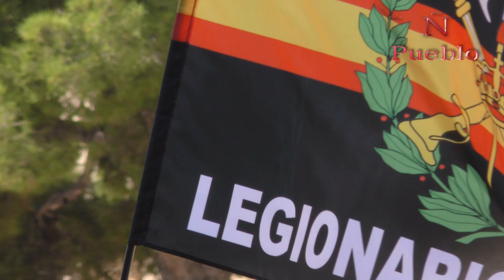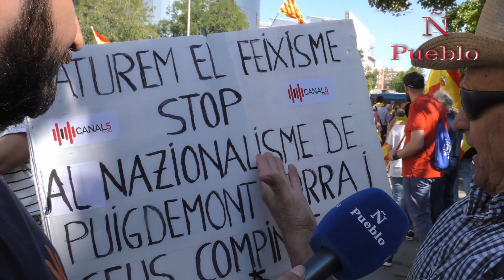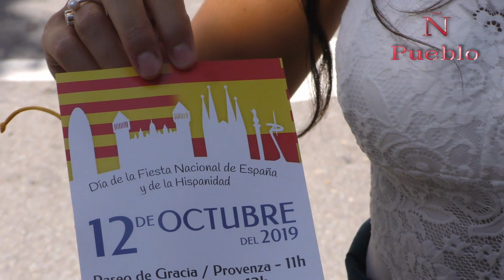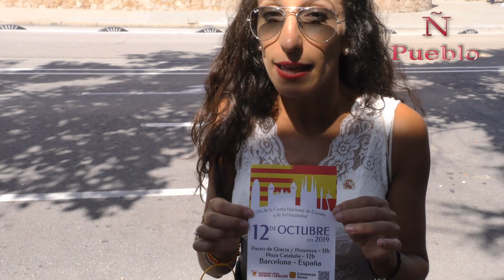CUP desaparece frente al «Bruc» del Ejército ante contundente resistencia de los catalanes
La formación de ultraizquierda separatista en Cataluña, el partido de los comandos más violentos del secesionismo en la región catalana, que se hace llamar «Candidatura de Unidad Popular» ​​(CUP) de la prófuga de la Justicia española, Anna Gabriel Sabaté, ha desaparecido hoy frente al cuartel de las soldados y los militares catalanes, conocido como «El BrucEl Bruc». La militancia separatista, junto a su cabecilla exdiputada autonómica en el Parlamento de Cataluña, Gabriela Serra, y cargos destacados de esa formación política extremista, "un total de al menos 30 personas" —tal como ha asegurado una reportera de «Betevé», un canal de televisión local de Barcelona, al digital español Lasvocesdelpueblo, quien ha cubierto el acto separatista— han disuelto la marcha de su asedio al cuartel militar a unos 700 metros del cuartel militar «El Bruc»; concretamente, cerca del "Palacio Real de Barcelona", donde se habían reunido para subir hasta el cuartel militar, tal como avanzaron la pasada semana en su cartel de convocatoria con la firma "organiza CUP", porque desde las 10:00 horas de la mañana de éste domingo, una fuerte movilización de mujeres y varones catalanes, quienes se habían congregado frente al cuartel militar, los esperaban cantando, bailando a la catalana y española, y lanzando vítores a favor de la existencia del cuartel militar en Barcelona y mostrando su cariño a las militares y los soldados, como también, solidarizándose con los familiares de los profesionales del Ejército en Cataluña.